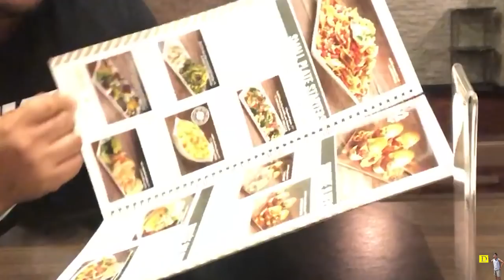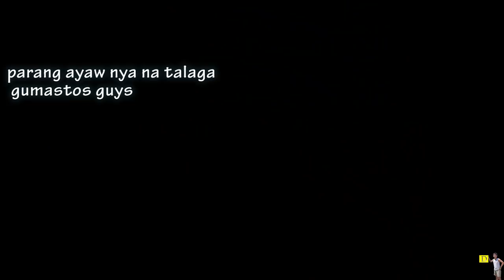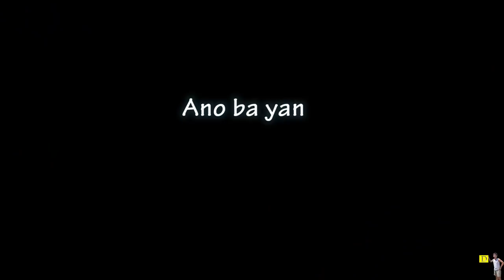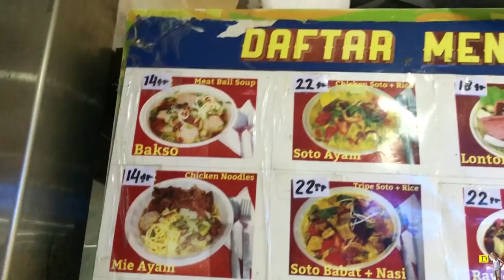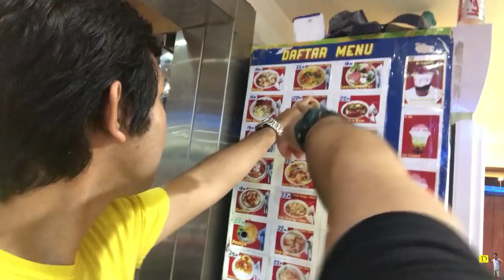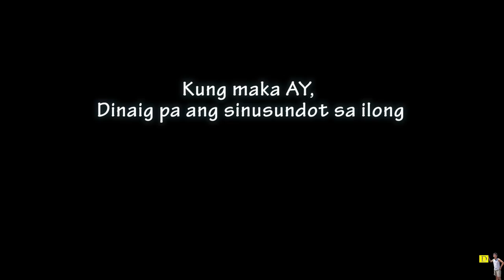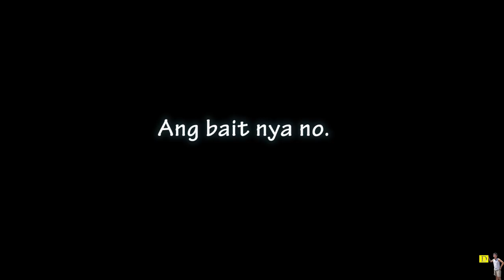Usapang magata - Need ko ng Triple X | Raw Vlog | Jeddah Saudi Arabia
Laging may  comedy kapag kasama ko tong mga to.